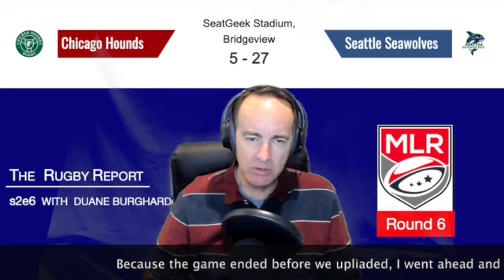The Rugby Report - Season 2, Episode 6 - March 27, 2023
In this episode we reward all of our new viewers in the UK by expanding our coverage of the URC (Round 16) AND putting it up front in our podcast! We also cover the weekend's MLR (round 6) action and, of course, we finish off with a recap of Super Rugby (Round 5) and a look ahead to Round 6. As always, there are Bloopers at the end.